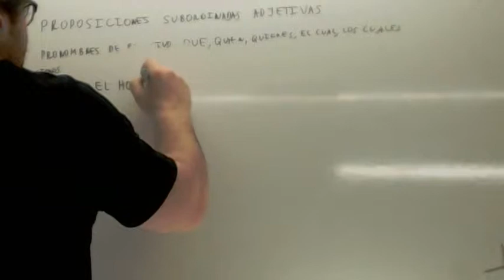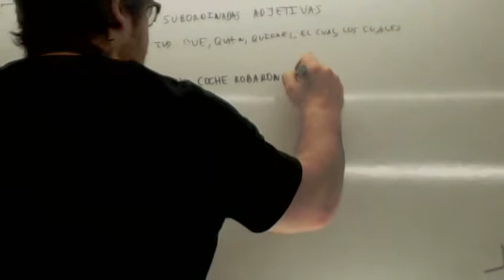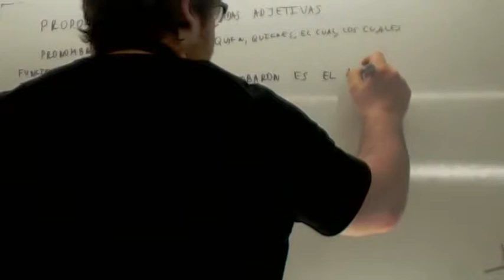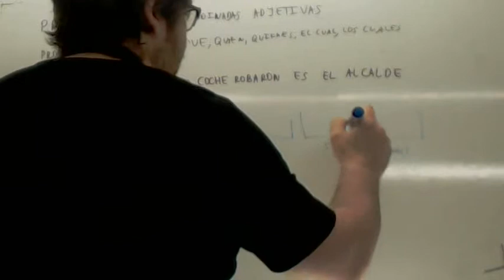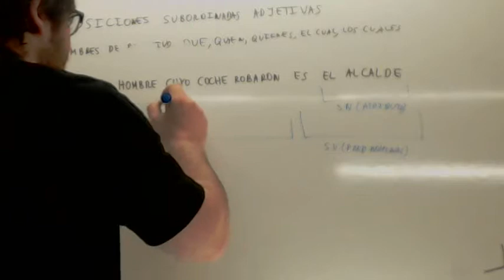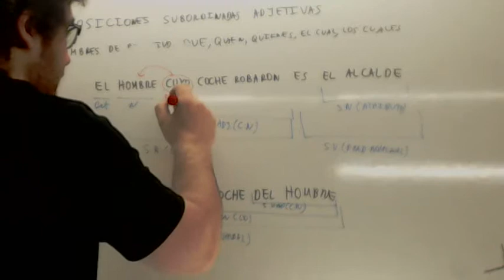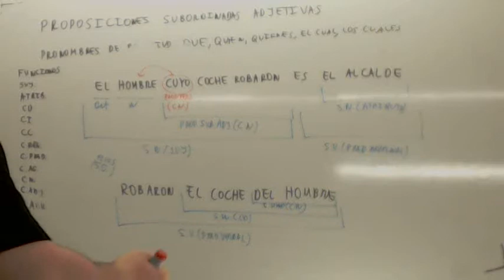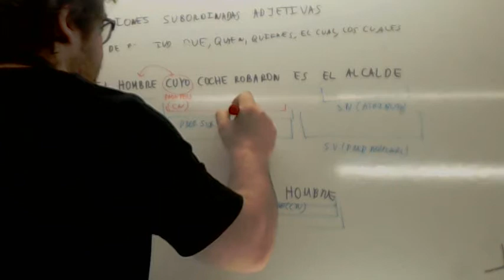Proposiciones subordinadas adjetivas cuyo Usero